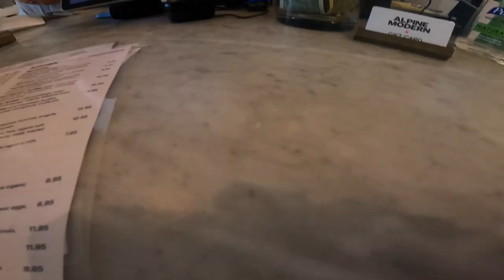Episode 1 - How to Feel Alive and Climb Mountains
In this episode of The Primal Projects Josh and Trevor talk about the importance of returning to the feeling of presence, or feeling alive.  Listen as you watch the journey of free solo climbing the second flatiron in Boulder Colorado.  This podcast is all about the philosophy and Lifestyle behind StengthSide.